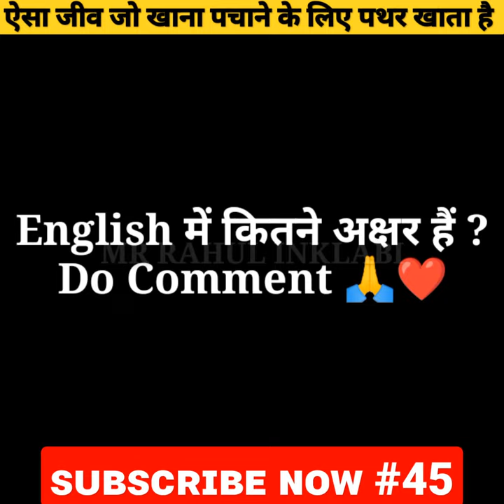ऐसा जीव जो खाना पचाने के लिए पथर खाता है 🤣 ?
HY GUYS IS VIDEO ME HM AAPKO 5 AMAZING RANDOM FACTS BTANE WALE HAI
1-Akhal Teke नाम का घोड़ा दुनिया के सबसे सुंदर घोड़ों के नस्लों में से एक है। यह घोड़ा तुर्कमेनिस्तान में पाया जाता है जिसकी चमक किसी राजसी घोड़े से कम नहीं है।

2-'Howler' नाम के बंदर की चीख से 5km दूर से सुनी जा सकती है।

3-अगर एक बतख के बच्चे ने पैदा होने के 10 20 मिनिट के अंदर आपको देख लिया तो वह आपको ही माँ समझने लगेगा।

4-शुतुरमुर्ग एक मात्र ऐसा जीव है जो खाना खाने के बाद उसे पचाने के लिए कंकड़ और पत्थर खाता है।

5-हूपर हंस (Whooper swan) यह बहुत बड़ा हंस |है जो लगभग 27,000 फीट की ऊंचाई पर उड़ने में सक्षम है। यह दिखने में बहुत ही शानदार होता है।

ᴠɪᴅᴇᴏ ᴏɴʟy ꜰᴏʀ ᴇᴅᴜᴄᴀᴛɪᴏɴ ᴩᴜʀᴩᴏꜱᴇ

NOTICE - All Things Are Copyrighted. All Right to above Music Label & No Copyrights Infringement intended.